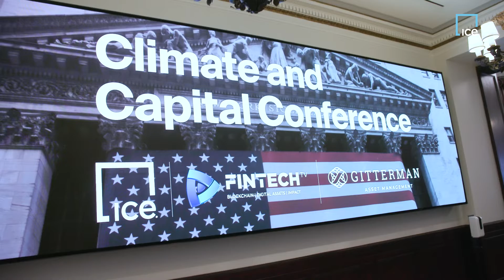ICE Climate & Capital Conference hosted at the NYSE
The conference brought together industry leaders across the investment, business, and climate communities to discuss pertinent topics including strategies to align capital with climate commitments, ways to engage with corporate issuers on decarbonization strategies, and presented solutions to measure and manage climate risk and uncover opportunities.